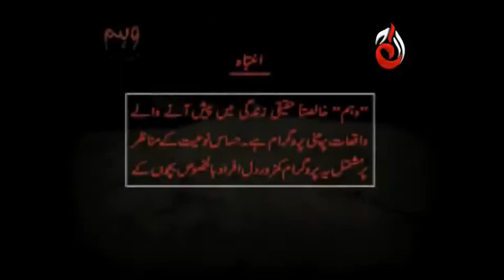Weham - Episode 08 | Aaj Entertainment